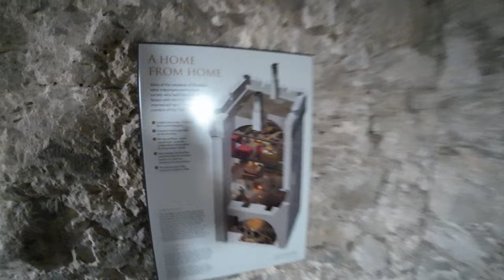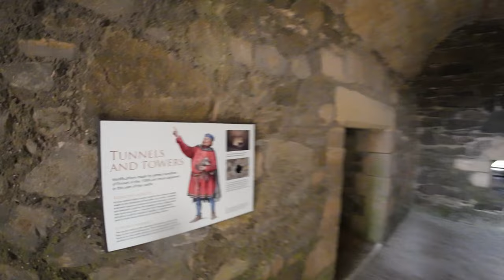Tour of Blackness Castle (ship that never sailed), Scotland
Sure. Blackness Castle is a 15th-century fortress located on the south shore of the Firth of Forth, in Scotland. It is one of the best-preserved medieval castles in Scotland, and it is known as the "ship that never sailed" because of its distinctive shape. It is located near the village of Blackness, Scotland, on the south shore of the Firth of Forth, and hence the name. Blackness Castle was built by Sir George Crichton, the Lord High Admiral of Scotland. The castle was originally built as a residence, but it was soon converted into a state prison. Blackness Castle was used as a prison for both political prisoners and common criminals, and it is said to be haunted by the ghosts of some of its former inmates. Blackness Castle was decommissioned after the First World War, and now it is a popular tourist destination. It was built on a tidal island, which made it difficult to attack, and has four corner towers, which are connected by a curtain wall. What I loved the most is that most of the castle is accessible to the public, and that the castle is almost concealed from the outside.